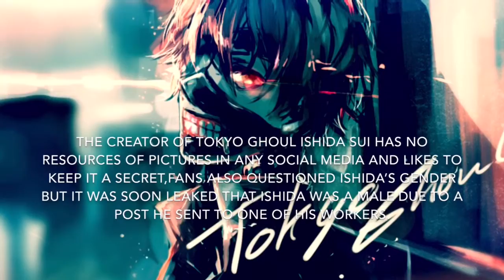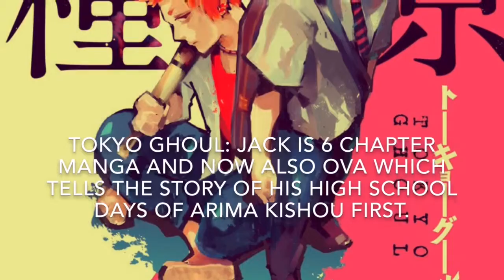10 things you didn't know about Tokyo ghoul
Soundtrack pellek Tokyo ghoul-unravel cover